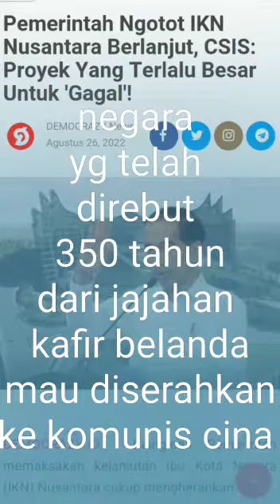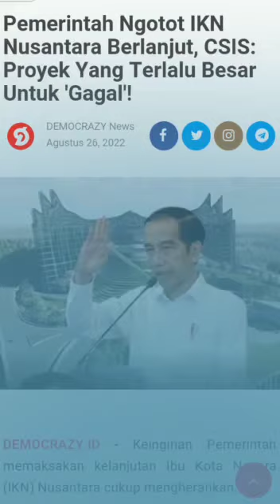Pemilik modal menguasai hukum